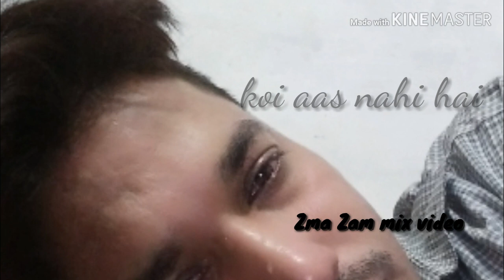Ek raat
What'sup status video